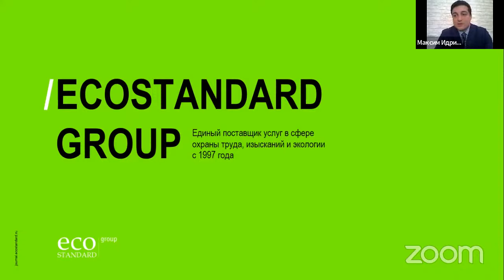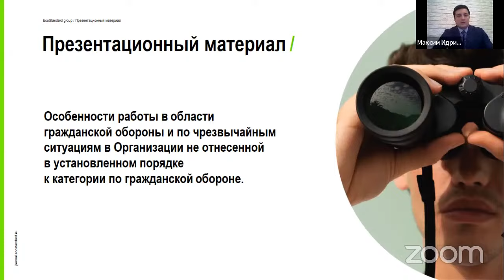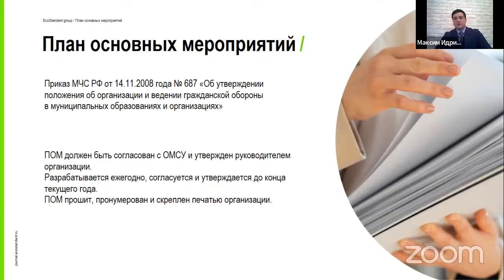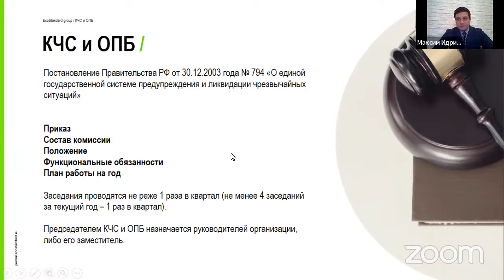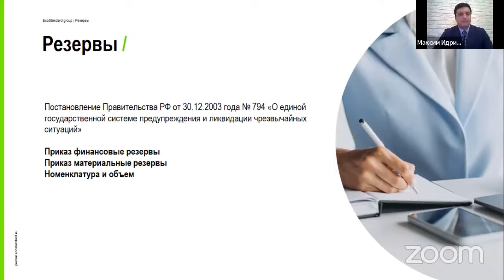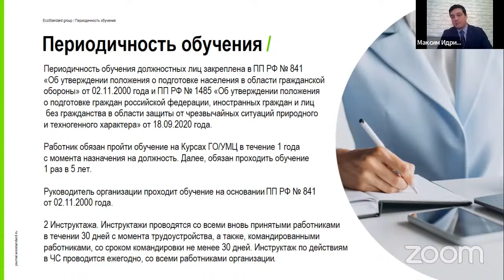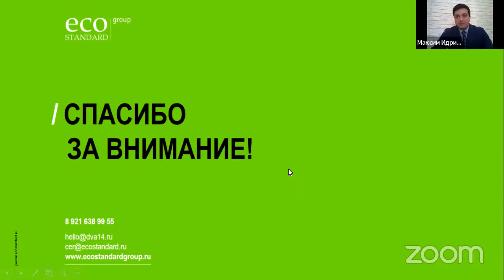Особенности ГО и ЧС для некатегорированных организации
На заключительном онлайн-вебинаре о гражданской обороне и предупреждении чрезвычайных ситуаций эксперты EcoStandard group расскажут об особенностях ГО и ЧС для некатегорированных организаций.